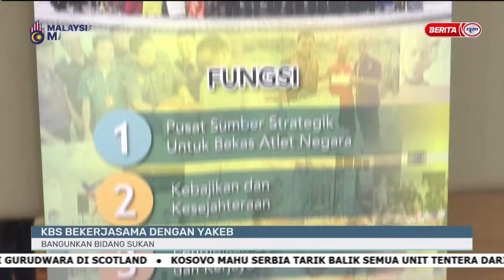1 OKTOBER 2023 - i-BAJAU